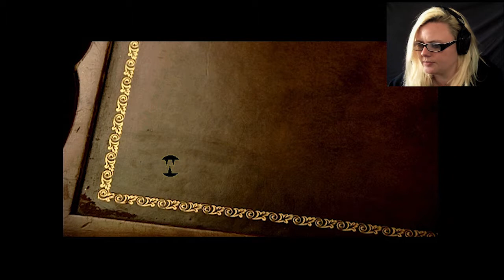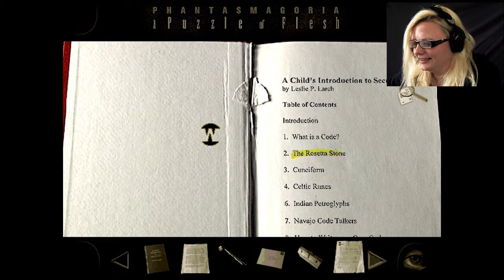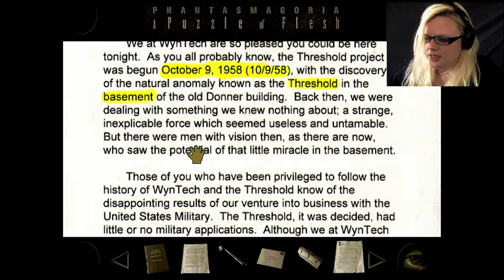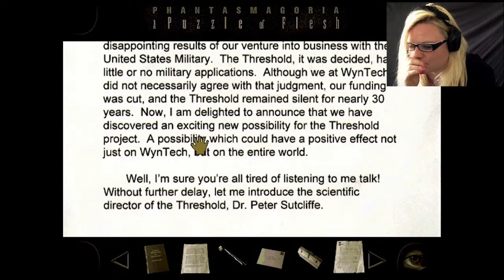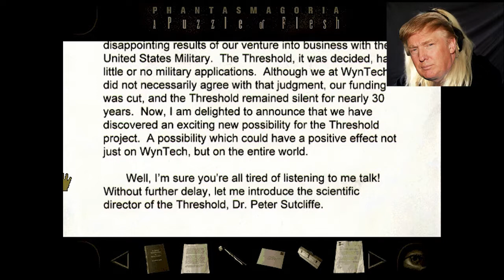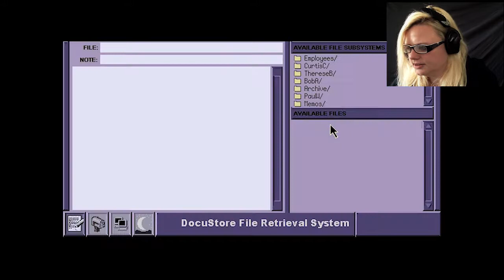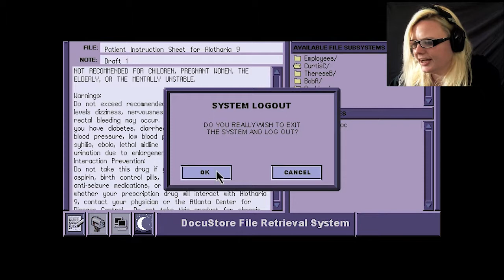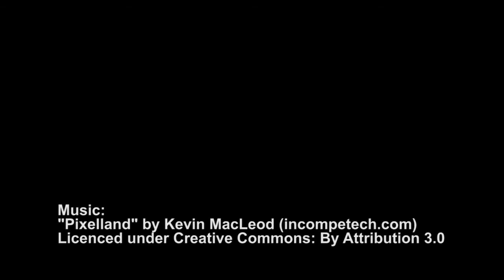Haneurysm: Phantasmagoria - A Puzzle of Flesh | PART 7: SHE'S NOT DEAF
Wherein Hannah is not listening to dick.